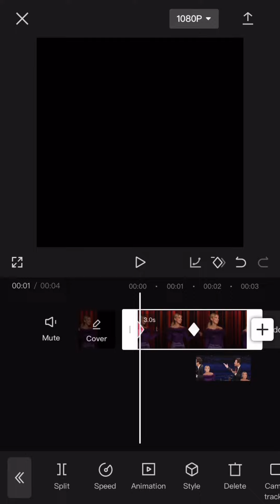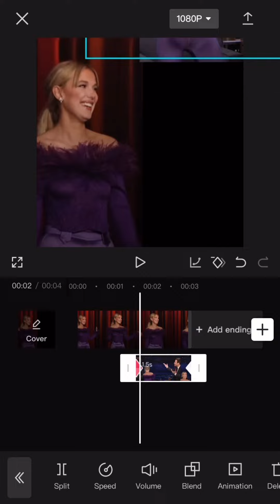tutorial on the slide in transition! || sorry for the scrappy tut 😭🫶